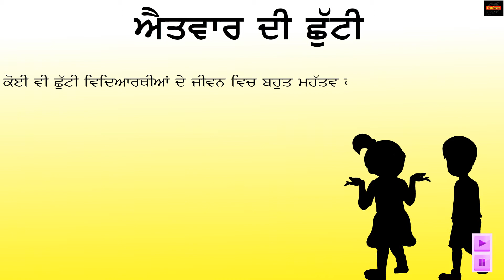Navjivan Path Mala 1 Chap-15